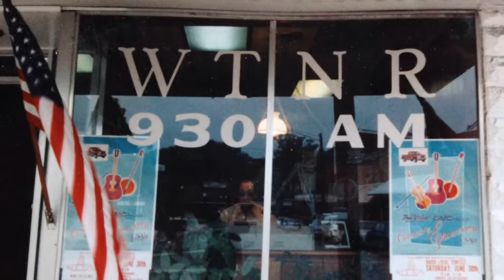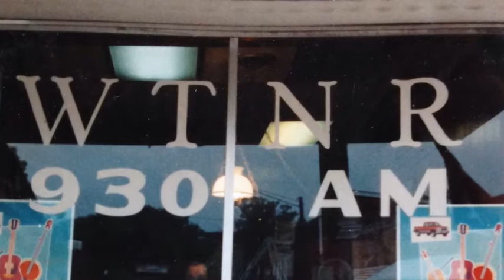WTNR Radio 1988 1992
Broadcast samples of WTNR AM / FM, Waynesboro, Tennessee, 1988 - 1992